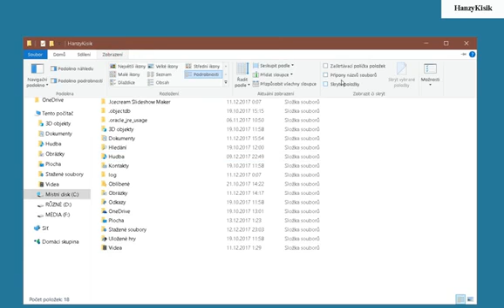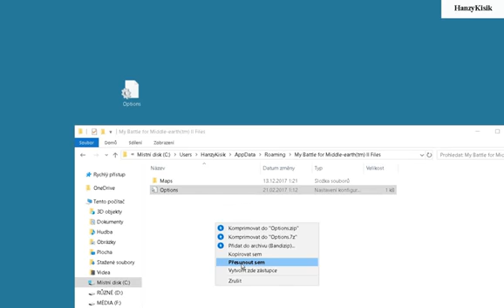LOTR - Middle-earth(tm) II - Options.ini.